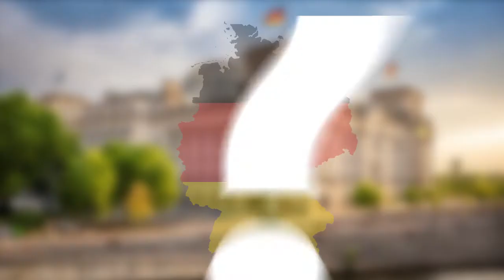(Webinar) Germany is fiscal from January 2020 – Yes or No?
Officially, starting date for fiscalization in Germany is January 1, 2020. However, at this moment, there are a number of open questions that bother retailers:
• How official is the information about postponement of the start of some obligations included in the new fiscal law in Germany?
• Is TSE device mandatory from 1st January 2020?
• Do you need a local software component if you want to use a cloud-based TSE?
• There is less than 2 months until the start of new fiscal regulation in Germany – is there any TSE ready for installation?
• Is there going to be an official interface for automatic reporting of the POSes to fiscal authorities?
• What is current situation on the market in terms of TSE manufacturers?

Answers all of these questions and much more during this webinar - register